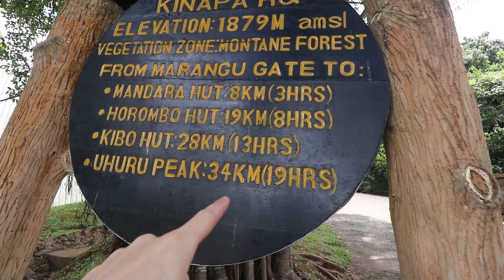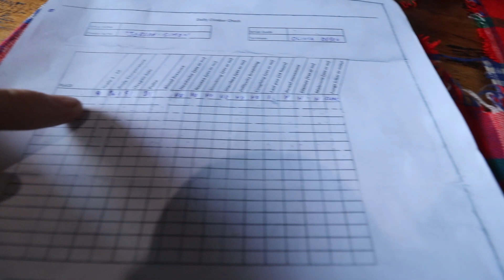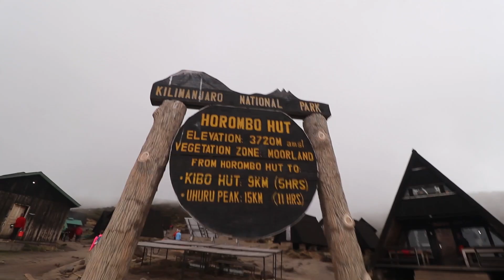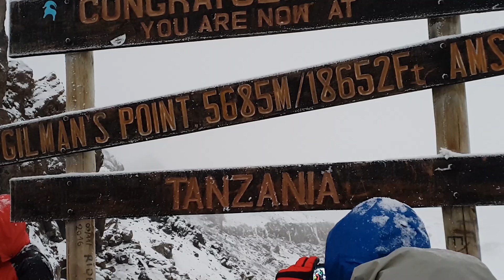CLIMBING KILIMANJARO - The Hardest Thing I've Done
For 5 days and 4 nights we climbed Mount Kilimanjaro via the Marangu Route. It was pitch black and snowing most of the night and unfortunately not everything went to plan.

Thanks to Thule for supplying the backpack!